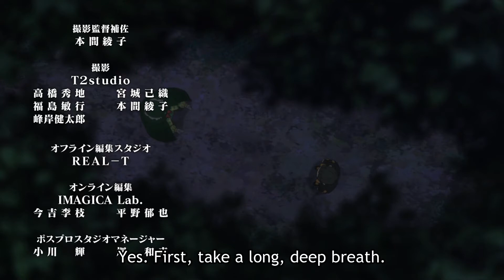【リゼロ】オットー怒り大爆発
さすがのスバル君でも泣いちゃうよね〜ぇ♡